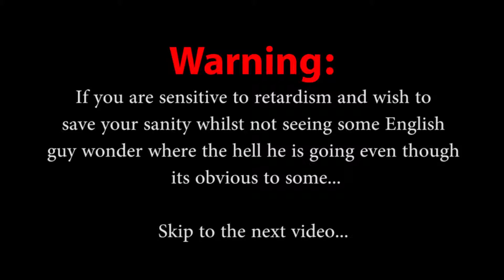You've Been Warned... - Outlast: Whistleblower - Part 3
We dive back into the world of Outlast to discover how the whole event started! As Waylon Park, we will explore even further into Mount Massive Asylum only to discover more messed up characters are on the hunt for anything that moves.

Outlast: Whistleblower is the DLC to the main game Outlast. If you haven't already seen the main story in general, consider watching the original playthrough first to get a better idea of the references made.

Game: Outlast Whistleblower (Red Barrels)